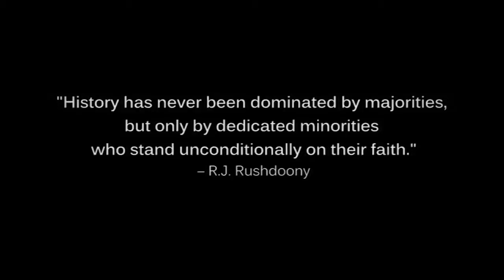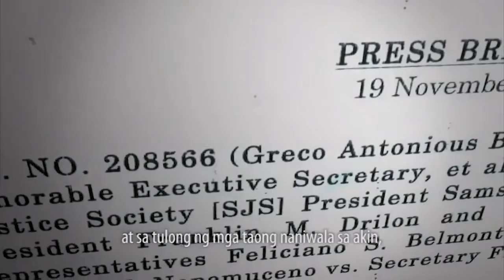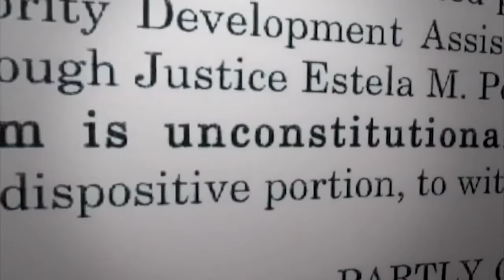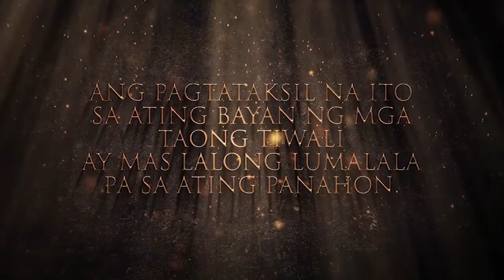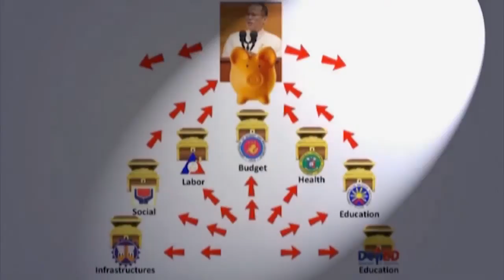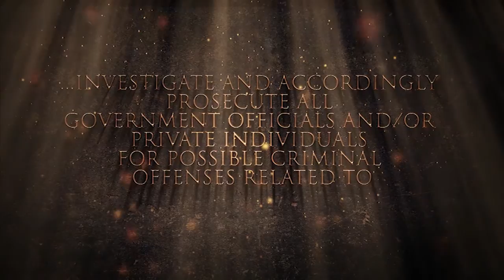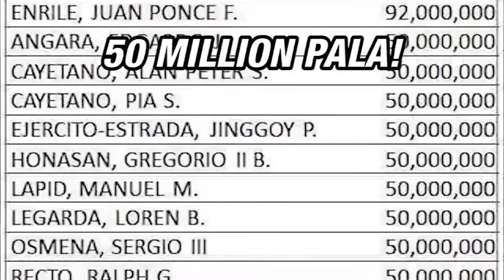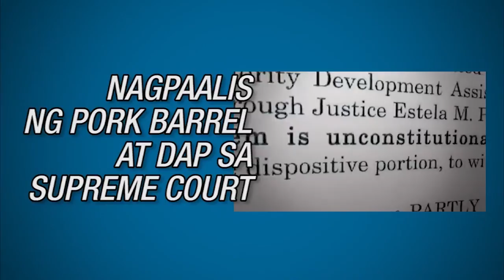GRECO BELGICA VIDEO KIT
Greco Belgica for Senator Video Compilations Kit